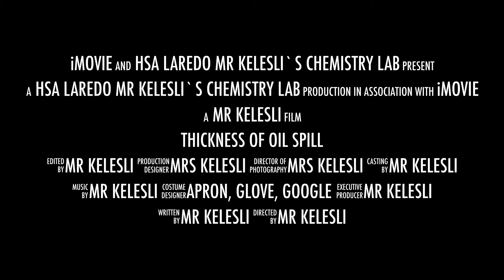thickness of oil spill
HSA LAREDO MR KELSLI thickness of oil spill "Harmony Public Schools: Where Excellence is Our Standard"

Harmony Public Schools have developed a STEM curriculum that incorporates project-based and inquiry-based learning titled “STEMStudents on the Stage (S.O.S TM)” with the Race to the Top grant funded by U.S. Department of Education with the goal of not only increasing students’ STEM knowledge and interest but also balancing student-centered teaching with state and national standards to promote success and investment in the learning process through PBL projects